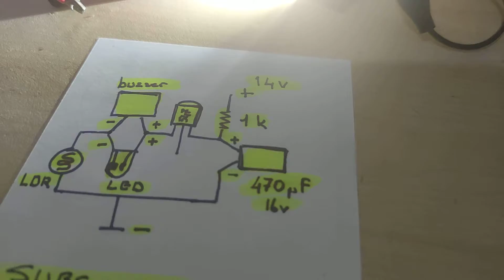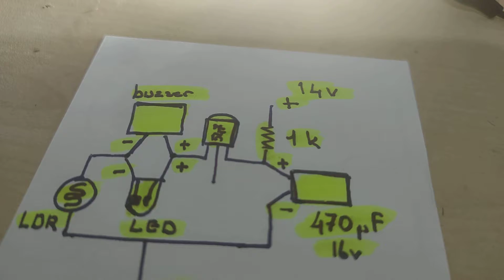Light sensitive led blinker